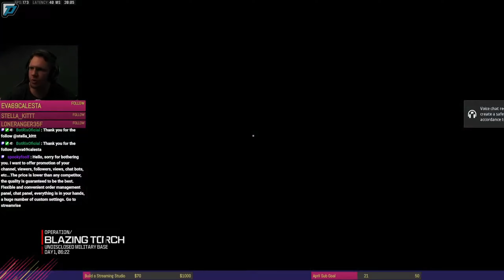Finally We Can Play COD WarZone on stream! - FinalPatch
Got my greenscreen finally, so that we save some frames.
We can finally play COD WarZone on stream!